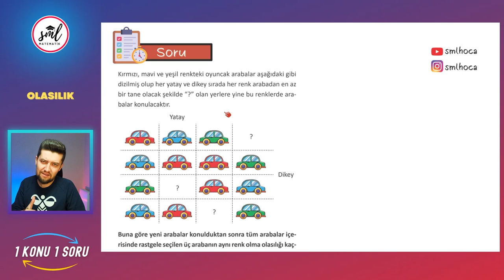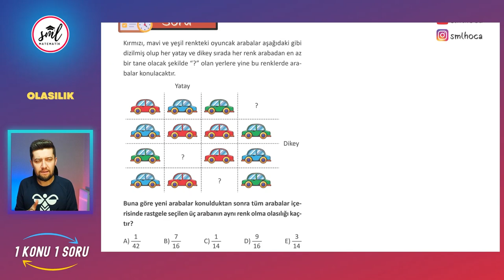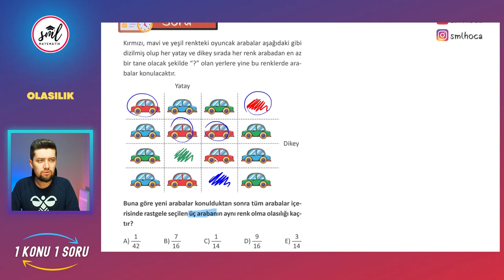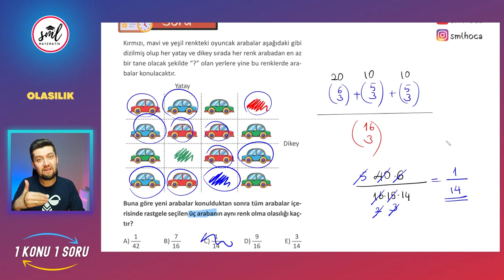1 Konu 1 Soru | Sınav Tipi Olasılık | TYT - AYT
1 Konu 1 Soru | Sınav Tipi Olasılık | TYT - AYT